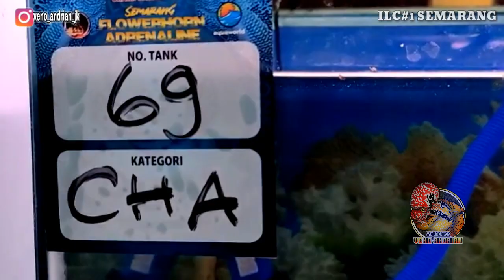PENENTUAN JUARA CINGHUA-A TERBESAR DIARENA YANG MASUK NOMINASI TERBAIK DI ILC #1 SEMARANG